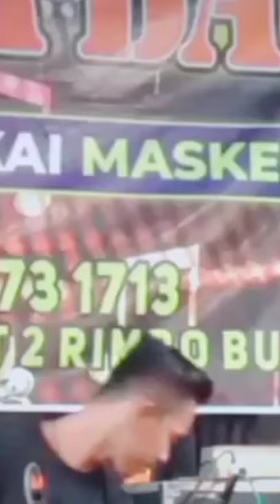EGIS tukang kendang mletre